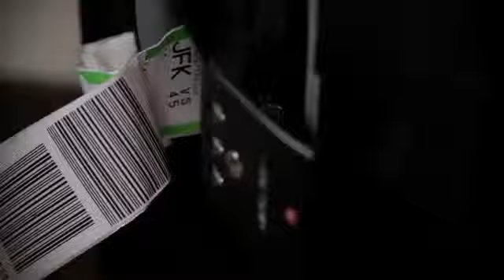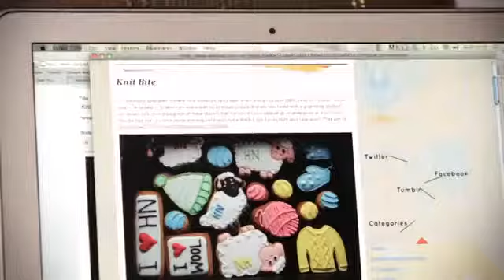Susie Bubble se livre au blog The Cut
Pour plus d'infos, rendez-vous sur : afacetofacewith.wordpress...

(Interview réalisée par The Cut)